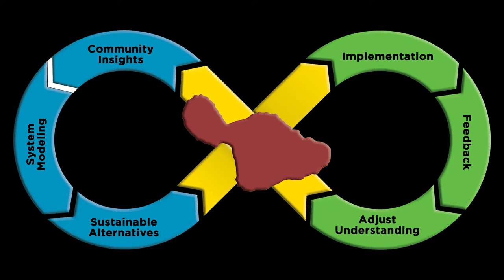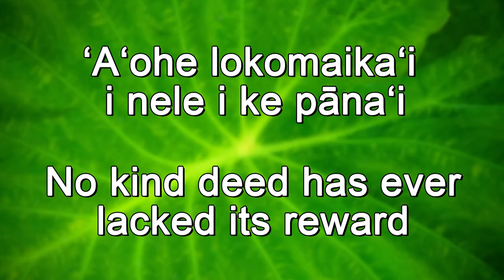Hulihia Center for Sustainability Internship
Hulihia - Center for Sustainable Systems at UH Maui College. The importance of internship and how your donation can help support interns.